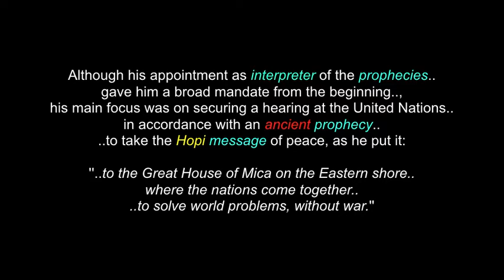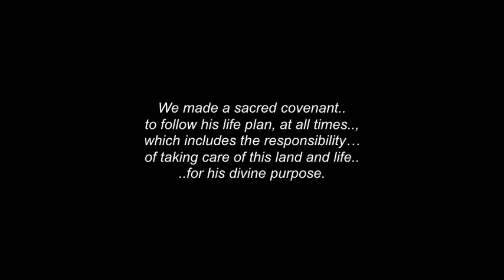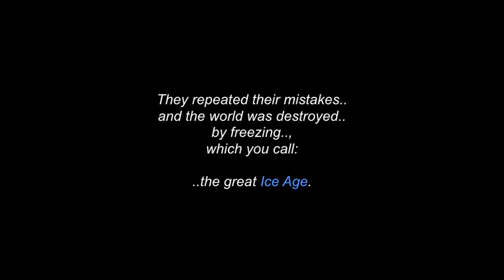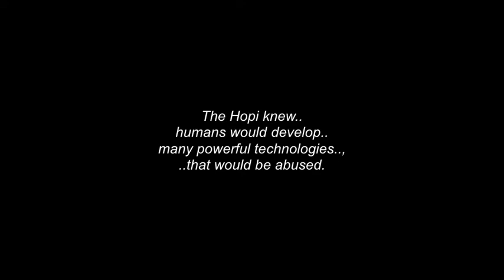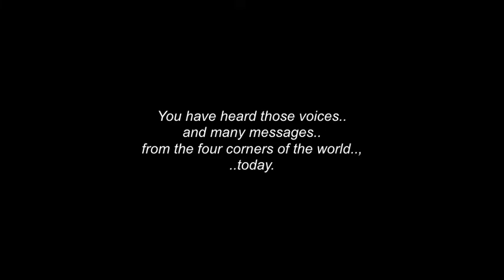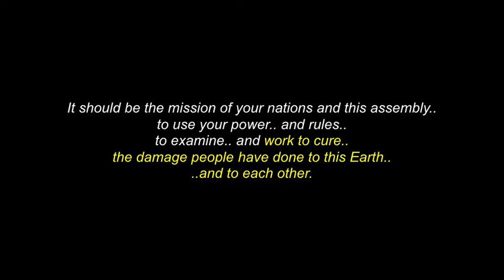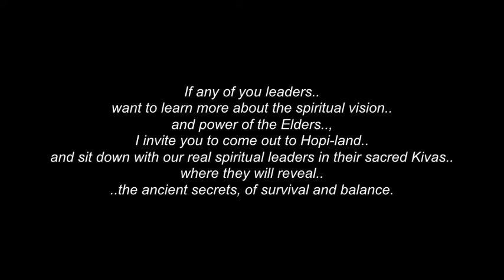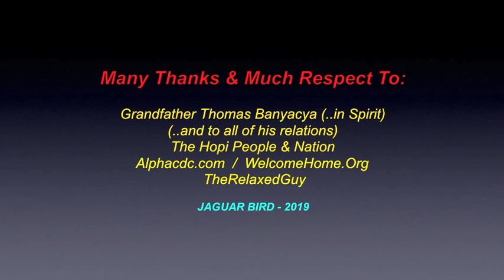Hopi Prophecy: Thomas Banyacya Sr.'s U.N. Address - 1992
This is a video for Grandfather Thomas Banyacya and  "The Hopi Prophecy".."
his World Address speech, at the United Nations General Assembly Hall., in 1992.

There are also videos in this channel for: ""The Hopi People"..and a brief biography for Grandfather Thomas Banyacya..., as well as a video with a second (earlier) version, of the speech in this video.

 “My name is Banyacya. I am a member of the Hopi sovereign nation. Traditional Hopi follow the spiritual path that was given to us by Massau’u, the Great Spirit.  We made a sacred covenant
to follow his life plan, taking care of this land and life.

Our goals are not to gain political control or. monetary wealth, but, to pray.. and to promote the welfare of all living beings and to preserve the world, in a natural way.

In 1948, all traditional Hopi spiritual leaders met and spoke of things of great importance. to all people.  They selected four interpreters to carry their message, of which I am the only one still living. I made a commitment to carry the Hopi message of peace and deliver warnings from prophecies."

I thank, with respect: The Hopi People & Nation..;  Grandfather Thomas Banyacya (..in Spirit) .. and to all of his relations..; All the respected Elders, Youth, Singers, Dancers and Pow-Wow Drummers in this video..; Wikipedia..com..;   Alphacdc.com..; Welcome Home,Org..;
The RelaxedGuy..  and to all the other brothers and sisters who have contributed to this video.., in any way., with any photos.

(480P - You-Tube)